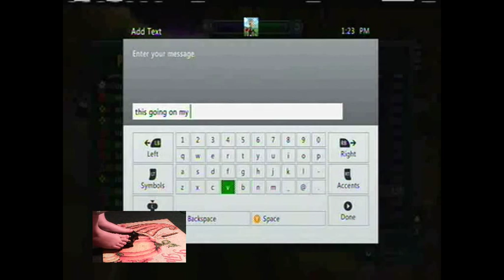8 year old kid owns playing with his feet plants vs zombies GW Incredible sniper skills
Some of the coldest sniper shots ever seen on PvZ GW. All done with my feet.

lants vs. Zombies has received a positive reception from critics, garnering an aggregate score of 88/100 from Metacritic and an 89.5% from GameRankings.[38][39] IGN editor Andy J Kolozsy commented that it featured a lot more content than other games in the genre, as well as praising its addictive nature.[40] However, the DS version was criticised for its lower quality graphics and expensive price point.[41] GameSpot editor Chris Watters praised the design of the plants and zombies, as well as the visuals and its overall value. However, he found fault in the learning curve.[42] 1UP editor Alice Liang found the game enjoyable, commenting that the lawnmowers that protect the left side of the screen strikes a good balance between ease-of-use and in-depth game play.[24] Edge's review praised PopCap Games for adding an imaginative touch to every little detail of the game. He also credited them for taking the tower defense genre and making it their own.[43]

Laura Shigihara's music video also received praise, with Hatfield attributing his interest in the game to the video.[40] Liang also praised the song, asking how anyone could not want Plants vs. Zombies after seeing the video.[24]

To date, Plants vs. Zombies is the fastest-selling video game created by PopCap Games.[44] Plants vs. Zombies director George Fan estimated that half of the game's sales are from hardcore gamers.[45] According to PopCap, the iOS release of Plants vs. Zombies sold more than 300,000 copies in the first nine days it was available on the App Store, generating more than $1M in gross sales, and considered it "the top-grossing iPhone launch".[46]